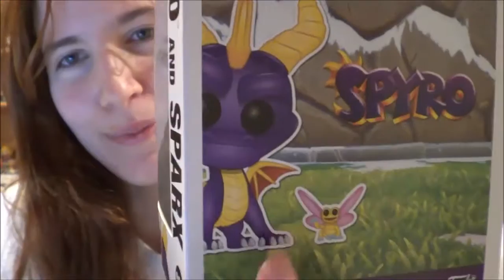Unboxing Funko Pop Spyro and Sparx Game Spyro